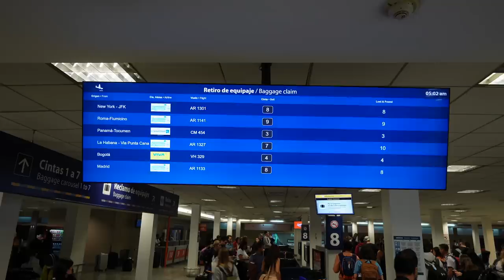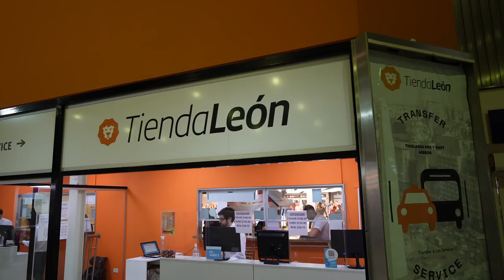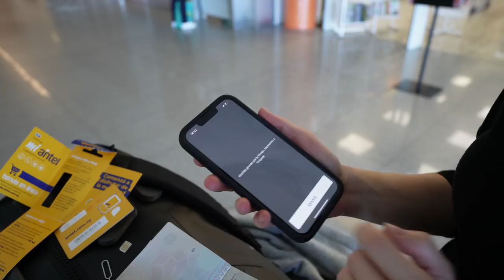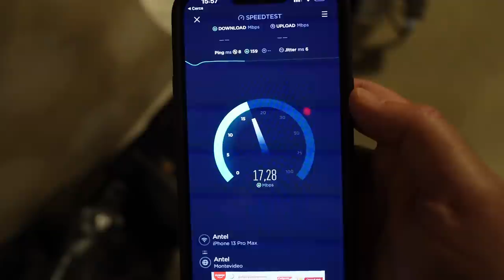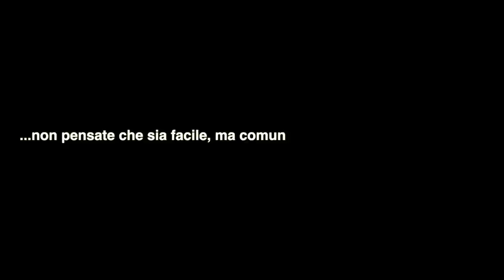PARTIRE PER UN LUNGO VIAGGIO E' SEMPRE DIFFICILE - INIZIO GIRO DEL MONDO IN MOTO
Come anticipato in un video, il giorno della partenza per questo lungo viaggio, che ci piacerebbe definire una "prova" per un reale cambio di vita è arrivato... Vi abbiamo risparmiato i saluti con i nostri genitori, perché forse i più difficili, ma come sempre abbiamo cercato di portarvi con noi in un giorno importante, sperando in qualche maniera di condividere quella che per noi, ma anche per tutti voi è una scelta importante... tutti o quasi, abbiamo pensato almeno una volta nella vita di provare a cambiare la quotidianità, è una scelta difficile, difficilissima... come tutti i cambiamenti importanti d'altronde... ma se non ci si prova, non si saprà mai effettivamente come sarebbe stato... da parte nostra proveremo a raccontarvelo giorno per giorno condividendo i momenti belli ma soprattutto quelli difficili, perché sappiamo tutti che ce ne saranno molti...

IBAN: Cuccioletta Francesco
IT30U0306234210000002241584